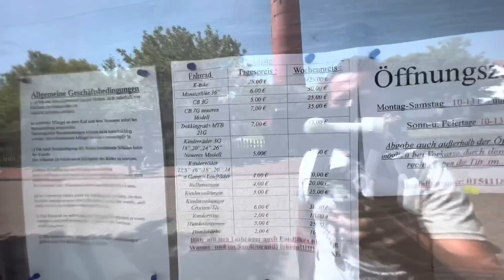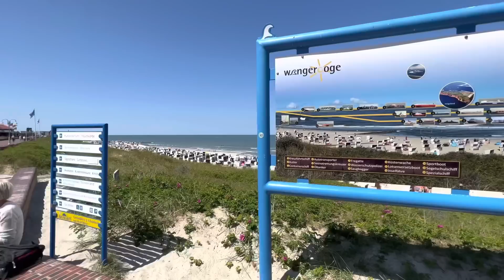Ab zur Insel Wangerooge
Die Tickets sind am Tag zuvor schon gesichert worden von uns und um so mehr freuen wir uns zum ersten Mal eine deutsche Insel zu besuchen. Wir fahren mit dem Schiff von Harlesiel nach Wangerooge und vom Hafen dort mit der Bahn in die Stadt. Ein Besuch am traumhaften Strand versüßt uns den Ausflug.

Code: illo und Mops (bei Bemerkungen einfügen)

Musik von Illo für unseren Kanal:
Mix und Master von Maley

Höre Illos Song:

Illo und Mops - Raus ans Licht